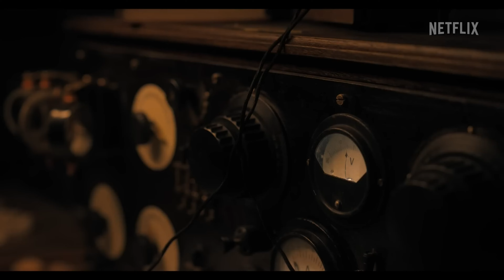ALL THE LIGHT WE CANNOT SEE - Official Teaser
É uscito il teaser trailer di "AllTheLightWeCannotSee " dal 2 Novembre solo su netflix .

Trama della serie:
TUTTA LA LUCE CHE NON VEDIAMO racconta lo straordinario potere dei legami umani. Questa miniserie tratta dall'omonimo romanzo premio Pulitzer descrive le vite intrecciate di Marie-Laure Leblanc, una ragazza francese cieca rifugiatasi presso uno zio durante la Seconda guerra mondiale, e il brillante adolescente tedesco WernerPfennig esperto nella riparazione delle radio. Un collegamento segreto permetterà a entrambi di trovare la speranza, oltre alla fiducia nell'umanità.

Con la regia di Shawn Levy, "Tutta la luce che non vediamo" è interpretata da LouisHofmann , LarsEidinger , MarionBailey , con HughLaurie e MarkRuffalo e per la prima volta sullo schermo AriaMiaLoberti .